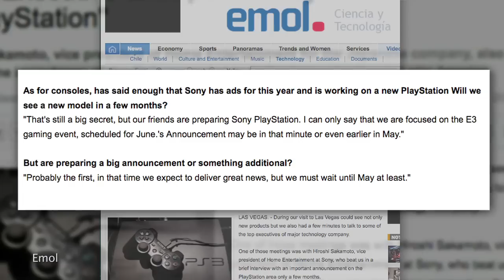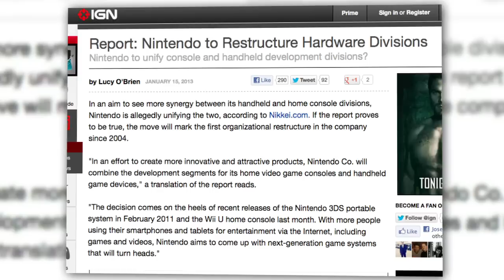PlayStation 4 Coming BEFORE E3?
The PlayStation 4 will be unveiled sooner than expected, according to an interview with Sony's VP of Home Entertainment. Scott tells you when that might be, and what to expect from the PS4. Plus, Nintendo is combining their handheld and console divisions!

Host: Scott Bromley
Producer: Lauren Rudser
Associate Producers: Todd Boudreaux, Chastity Vicencio
Editor: Frank Knight